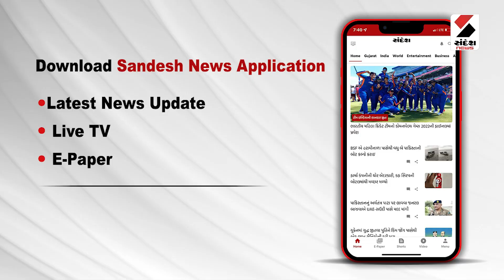Sabarkantha News | સાબરકાંઠાના ઈડર, હિંમતનગરમાં વરસાદ | Rain Update | Himmatnagar | Gujarat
સાબરકાંઠાના ઈડર, હિંમતનગરમાં વરસાદ
ખેડબ્રહ્મા તાલુકામાં કેટલાક પંથકમાં વરસાદ
વાતાવરણમાં ઠંડકથી લોકોને ગરમીથી રાહત
વરસાદ પડતા ખેડૂતોમાં ખુશીનો માહોલ